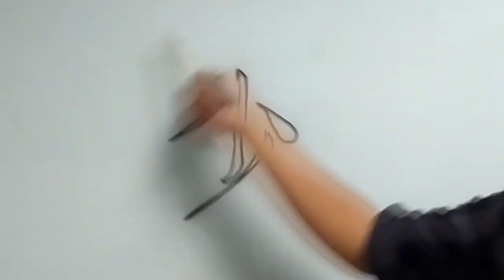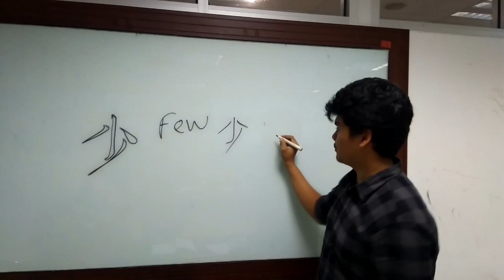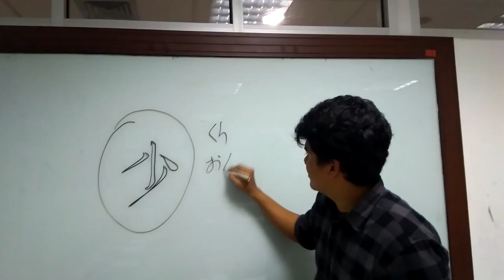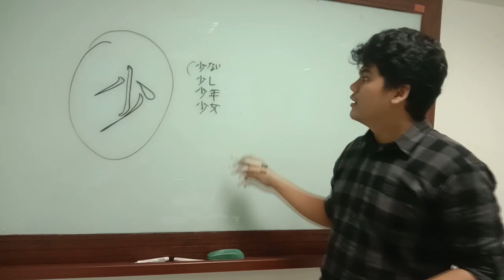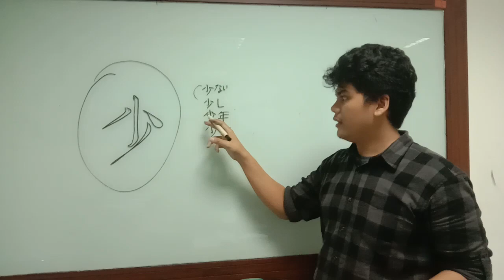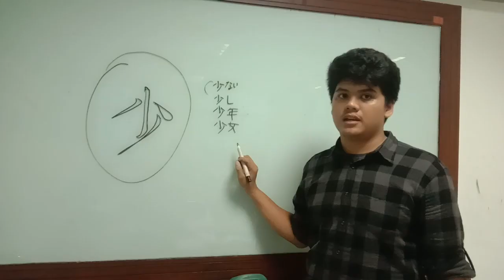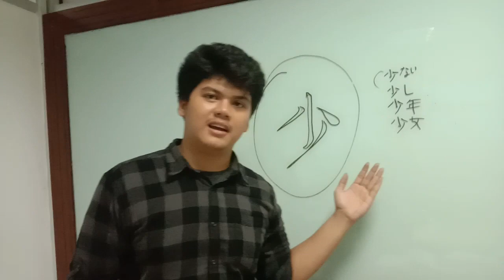AYAO BELAJAR KANJI " 少” SERU ( MAAF KALAU SALAH)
Nama : Muhamad Farij Faisal Syam
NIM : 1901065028